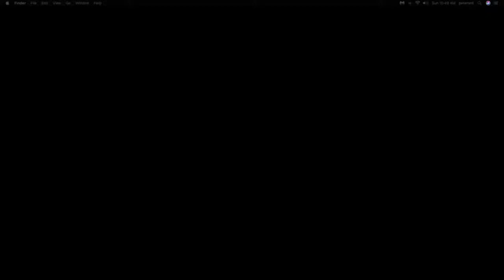Playing the father game - 06/21/2020 - sermon